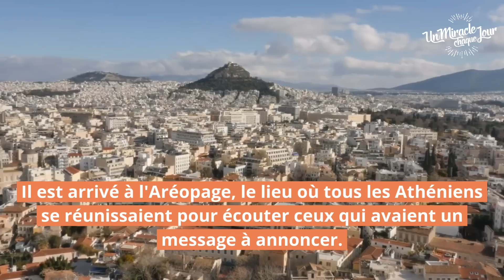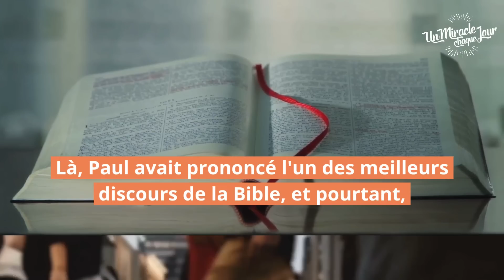💥 Des paroles de puissance !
00:00 Intro
00:15 Bienvenue
00:58 Le Miracle du Jour
03:24 Réflexion Pratique
10:46 Louange: Collectif Cieux Ouverts - Esprit de Dieu
15:35 Prière